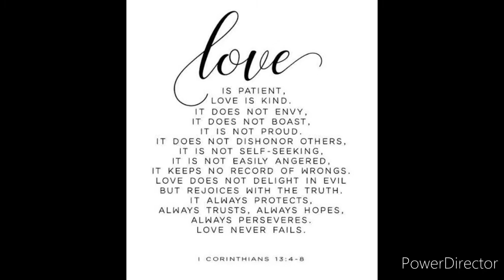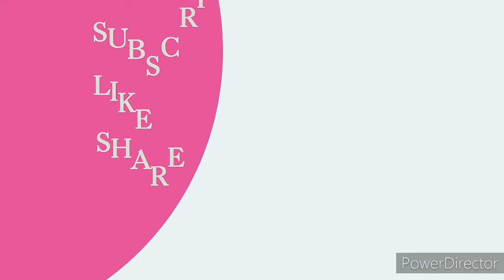Pose#3, 4 Warriors from Hat, Persian Light Infantry